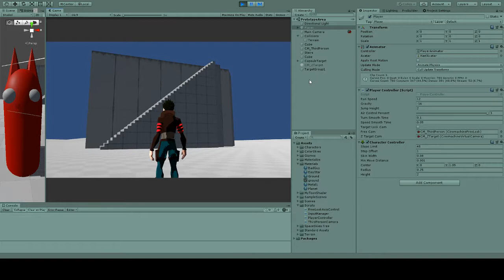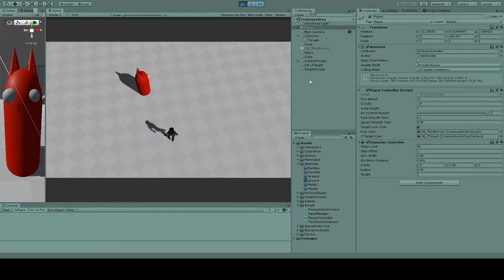Third Person and "Z-Target" Cameras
I spent some time learning about Cinemachine in Unity. This video showcases some work I did on a traditional action-adventure game "free-look" third-person camera as well as a combat target lock-on camera like most action titles have. The cameras transition based on a button press. Also there's an awesome bug where the z-target camera spins around wildly when the player is too close to the target.
Let me know if you have interest in how I did any of this!